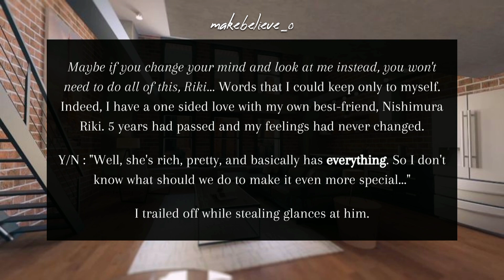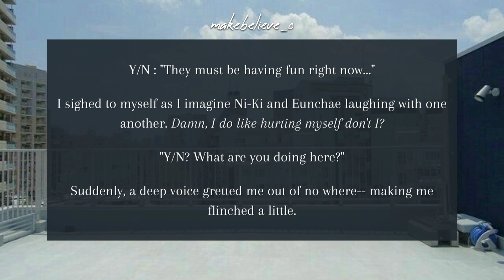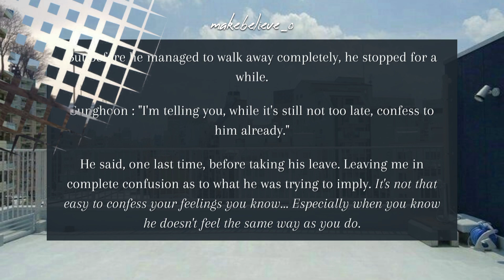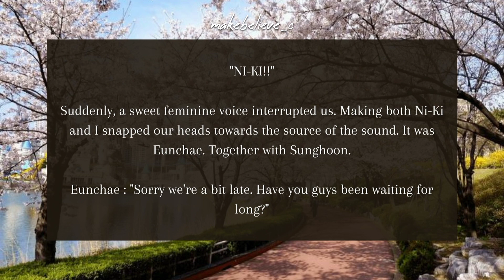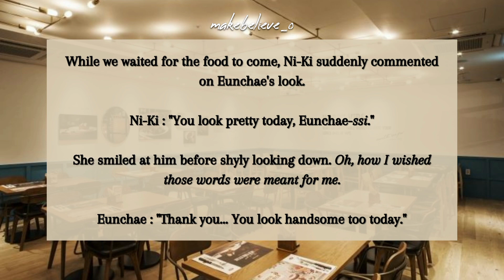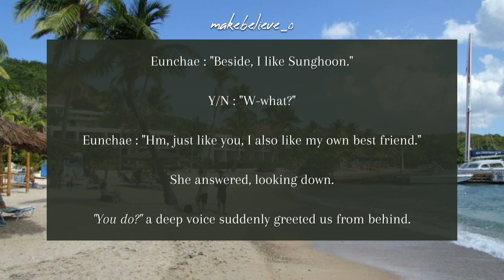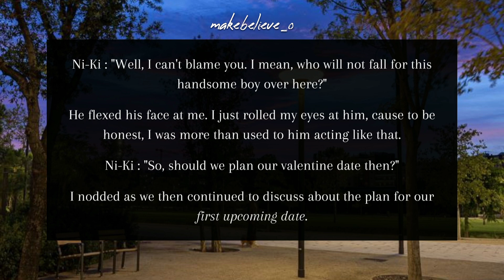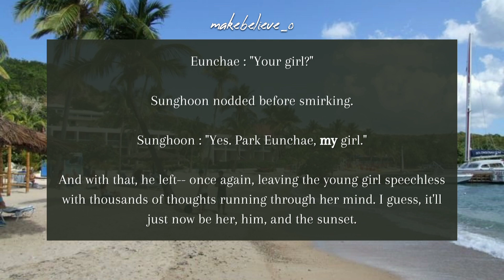Would You Be My Valentine? | ENHYPEN Sunghoon & NI-KI FF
"No matter who your heart beats for, I'll still love you. unconditionally."

HAPPY VALENTINE EVERYONE!! Happy valentine for us single-asses too ;) I hope y'all had a great day and don't forget to smile😁❤❤